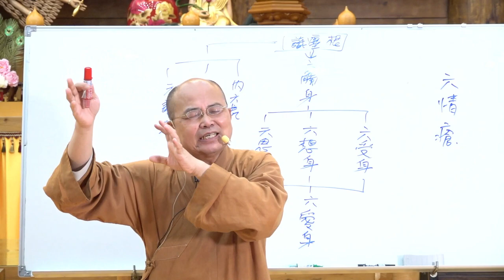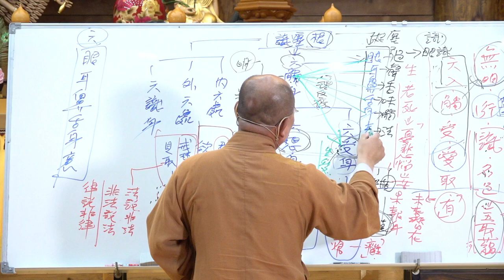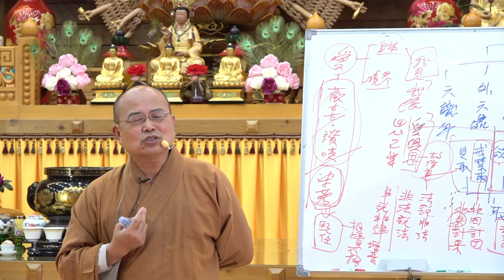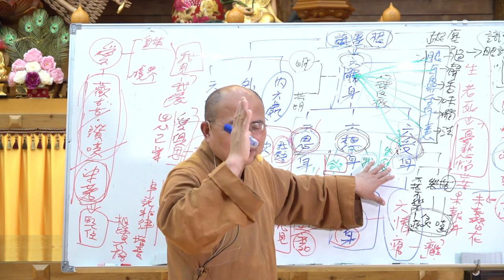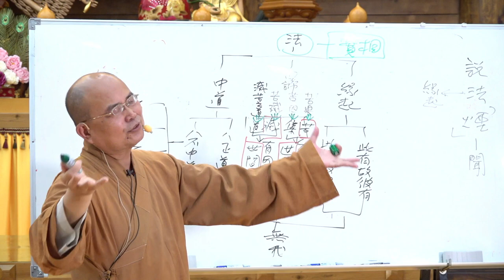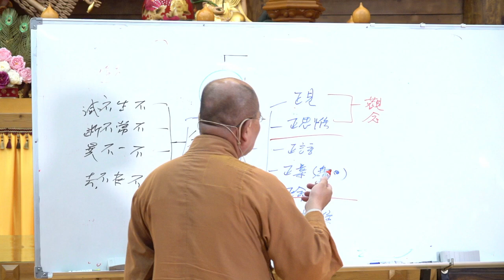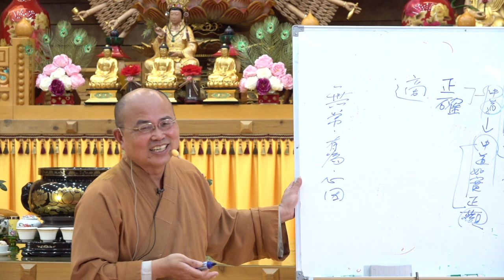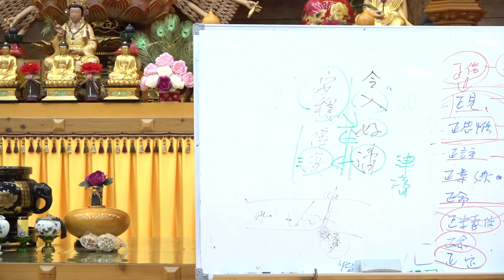大智度論第119集~120集~開講於慈隆國際宗教學院、屏東法輪禪寺